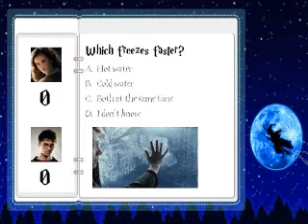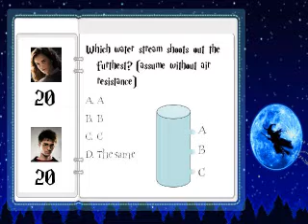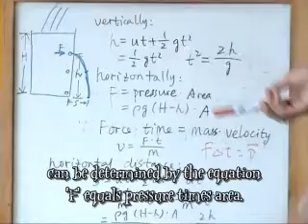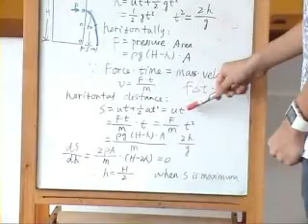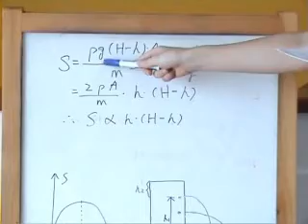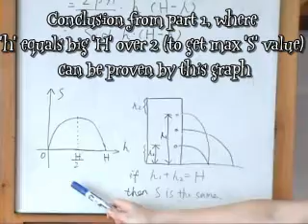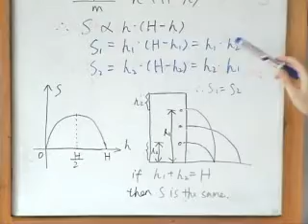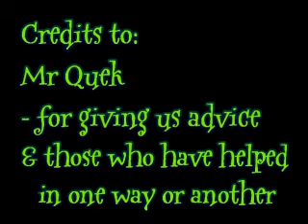PIP DRAW Production - Harry Potter and the Goblet of Fire/Muggle Challenge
Intro showed chamber of secrets, it's actually goblet of fire!
Serious stuff, can skip the physics explanation part (around 4:00 -9:55)
Cut a bit here and there to squeeze it into youtube's 10+ mins limit
Tune up your speakers for maximum effect!

Done by:
Gu Deyu (7) - Acting as Prof Macgonagall/Physics Concepts Master
Andrel Kwek (9) - Director/Cameraman/Editor
Phua Rou Ying (18) - Acting as Hermoine Granger/Scriptwriter
Wu Tong (24) - Acting as Harry Potter/Challenge Graphics Designer
09S6F

Anticipate behind the scenes!